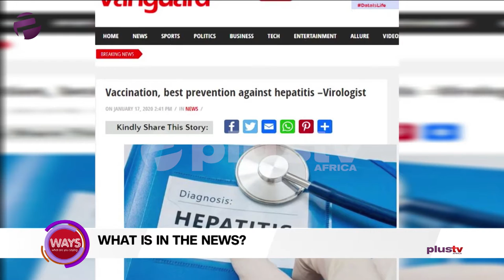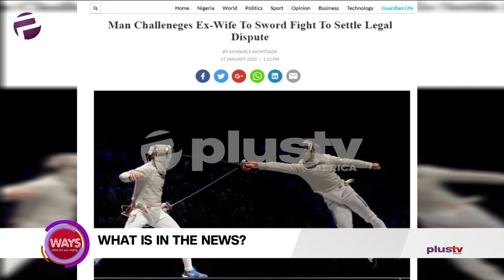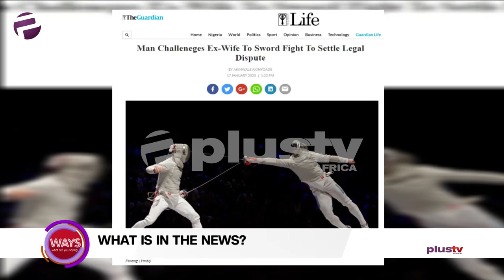Vaccine; Best Prevention For Hepatitis, Man Tells Ex-Wife To SwordFight Over Legal Dispute